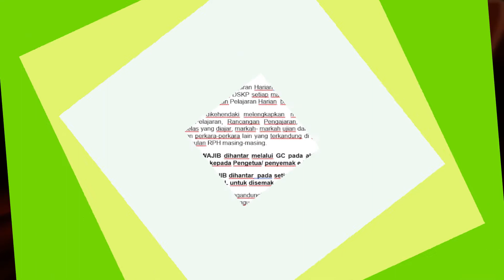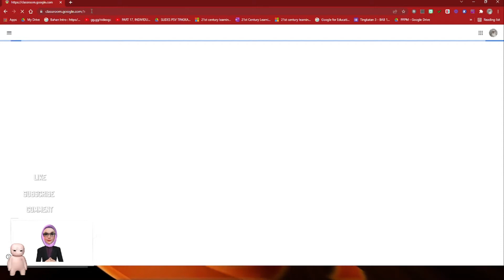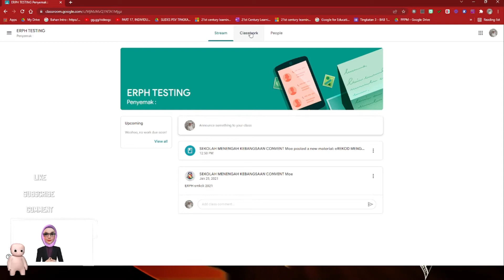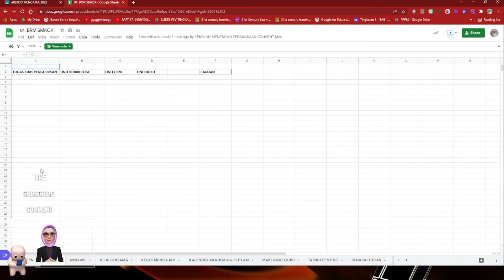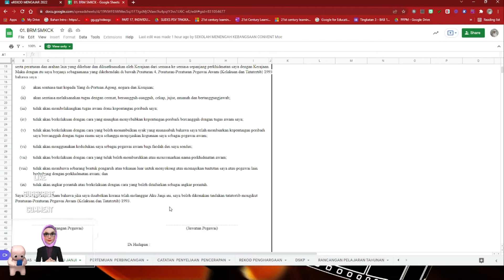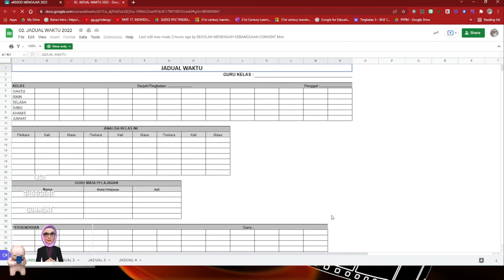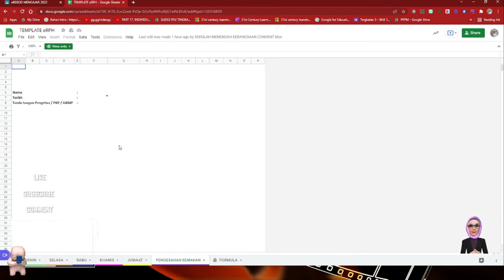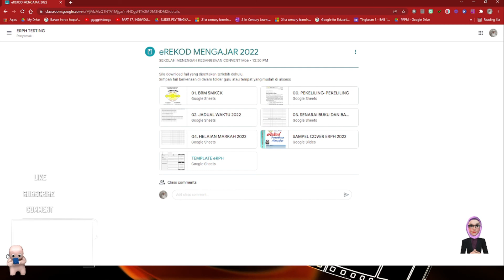TAKLIMAT TEMPLATE eREKOD MENGAJAR DAN eRPH 2022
Taklimat disampaikan berkaitan persediaan guru menghadapi pembukaan penggal baru sekolah. Antara perkara yang menjadi kewajiban adalah dalam penyediaan eRekod Mengajar dan juga eRancangan Pelajaran Harian.

Diharapkan penerangan mengenainya membantu para guru untuk membuat persediaan sebaik mungkin.